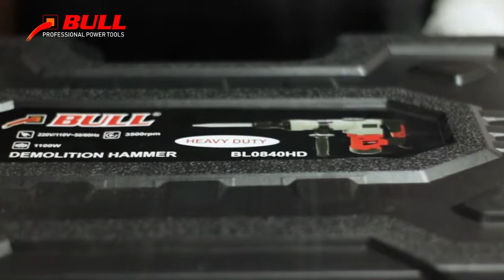Mesin Bor Bobok Body Besar Bull BL-0840 HD